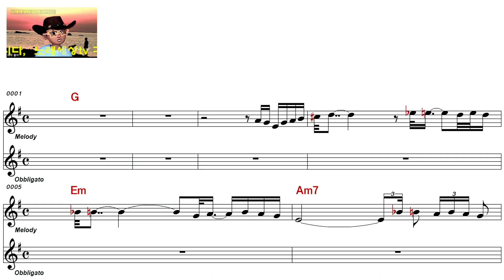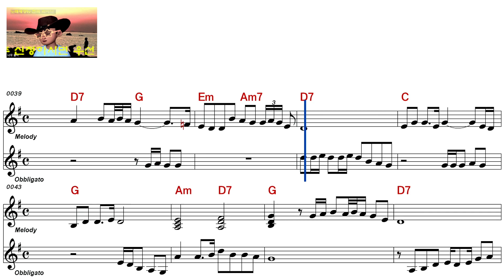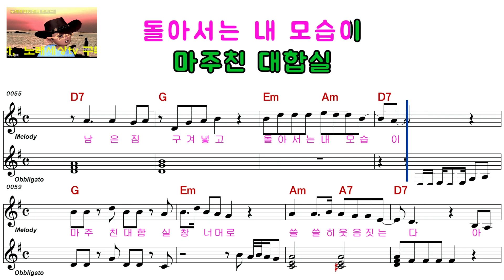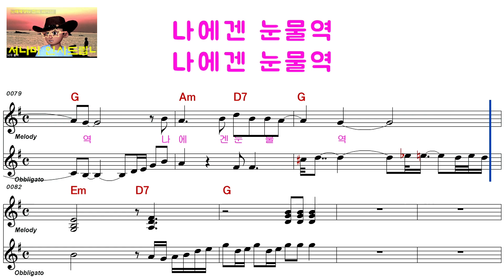임영웅ㅡ사랑역ㅡ남자키ㅡELF 919ㅡ97990